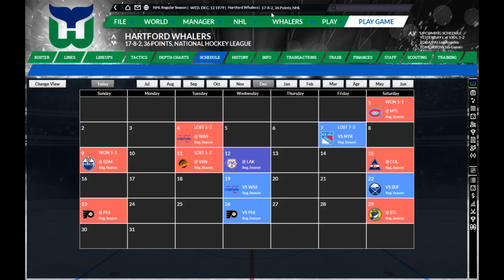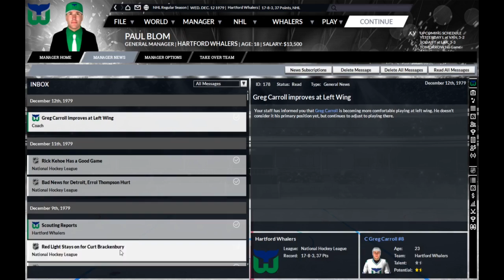FHM 6, Brass Bonanza: Part 9 - Hartford Goes To Hollywood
It's December 12, 1979, in the game - the Whalers go visit the Forum of Inglewood to battle the Kings,